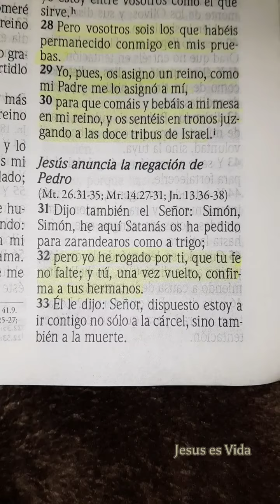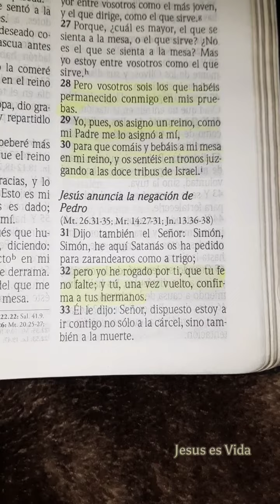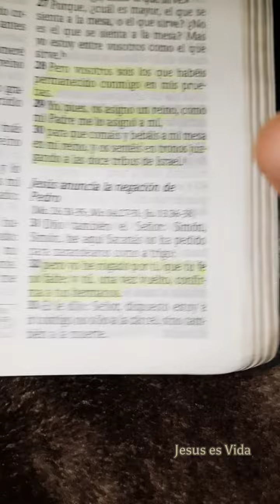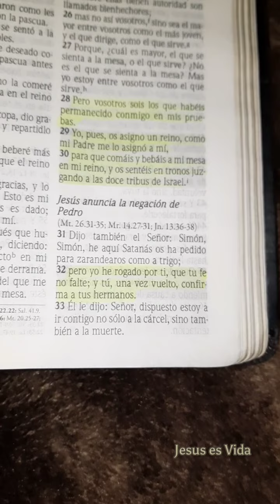DEVOCIONAL 19 SETIEMBRE | LUCAS 22:31-32 | LAS PRUEBAS SON NECESARIAS